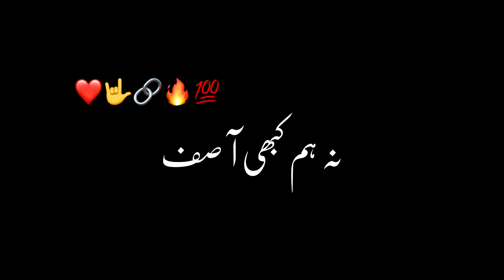Mai Ta Ajiz Jiya Bandan Han | Trending line Black screen | Urdu black screen | Islamic black screen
comment your request status any song

Notified of my latest upload status

              MM WRITER 🔗🔏🕊

keep loving…!!🥰
keep shyring…!!🙂
keep sadnes’s..!!😒

Black screen status | whatsapp status |urdu lyrics | Black screen poetry |Slowed black screen status.

CHANNAL  PER NEW HO TO CHANL KO

LAZMI KARNA

urdulyrics black screen
sadpoetryblackscreen status

Allah Hum Sab Ko Sunne Se Jiyada
Amal Karne Ki Toufiq Ata Farmaye ✨Ameen ✨

ramzan status
ramzan status new
ramzan bayan status
ramzan bayan whatsapp status
ramzan status 2022
new tauba status
bayan tauba status
sachi tauba bayan status
ramzan tauba status
new emotional bayan status
new sad ramzan status
ramadan bayan whatsapp status
ramadan bayan status
ramadan shorts
ramazan status
ramazan status new